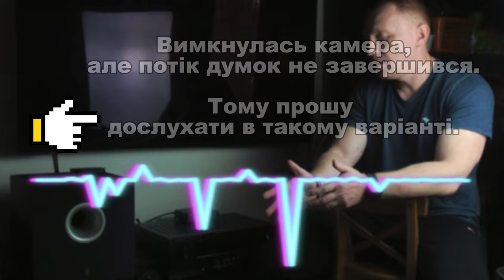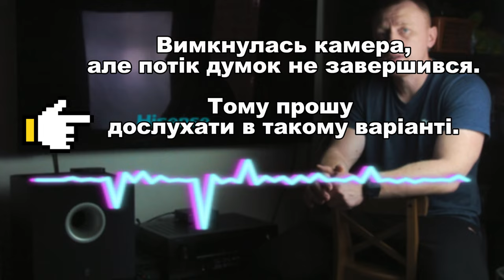Aiyima А07 MAX - коли ейфорія пройшла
Вітаю, друзі.

Підсилювач Aiyima A07 Max здобув позитивні відгуки за свою високу якість звуку та доступну ціну.

Відгуки свідчать про те, що Aiyima A07 Max є вдалим вибором для аудіофілів, які шукають якісний підсилювач за доступною ціною.

Проте не обійшлося і без недоліків.

Недоліки Aiyima A07 MAX:
Необхідність додатково придбати 48 В блока живлення: Для досягнення максимальної вихідної потужності вам знадобиться блок живлення напругою 48 В.

При великому навантаженні Aiyima A07 MAX може виявляти спотворення в частотній характеристиці, що відрізняє його від найкращих реалізацій класу D від Hypex, Purifi та IcePower.

Поставити питання чи запити на нові ролики
можна у коментарях або Instagram: